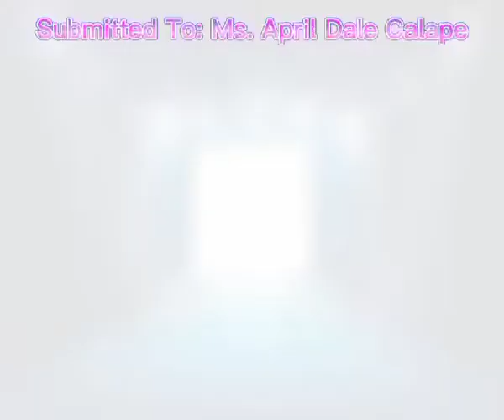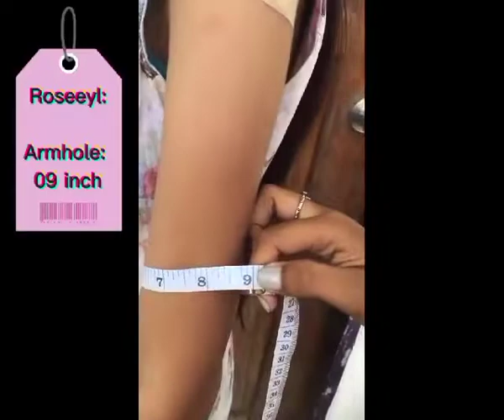USTP HOME ECONOMICS DRESS MAKING BODY MEASUREMENTS CSTE_BTLED HE 1C